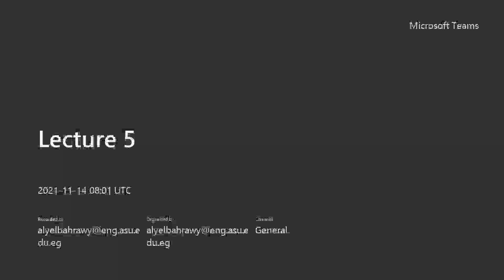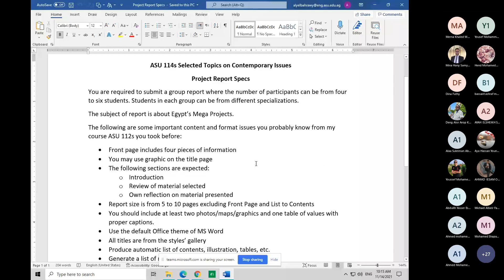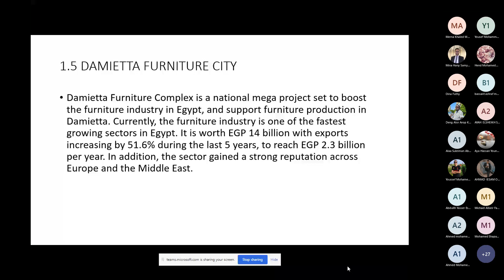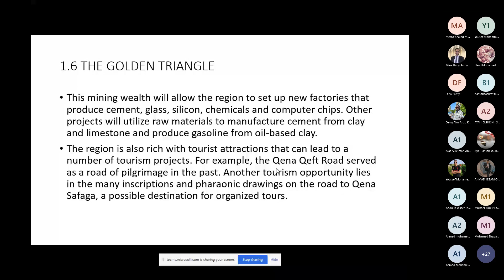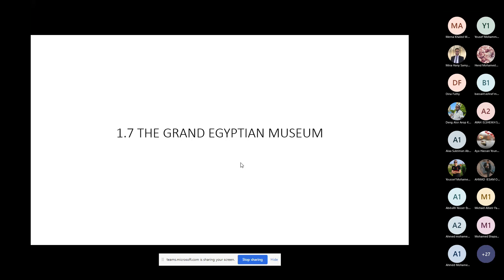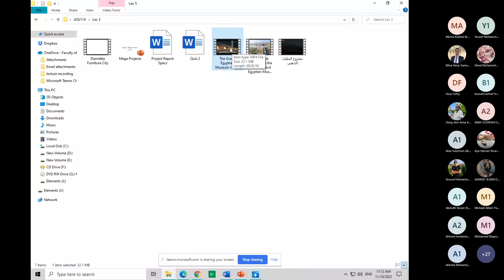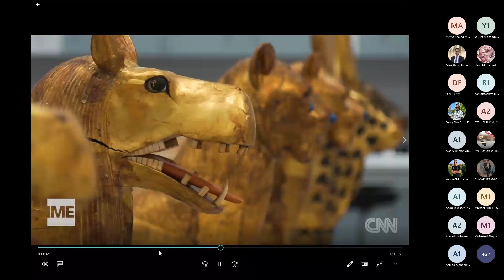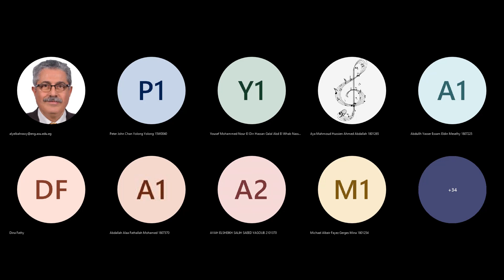ASU114 | Lecture 5